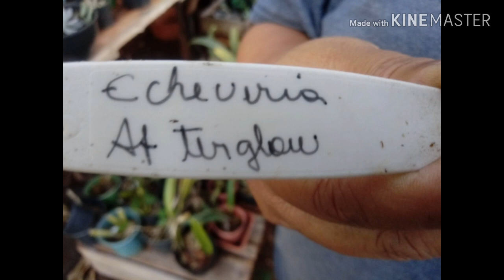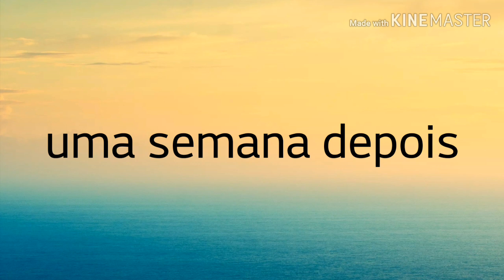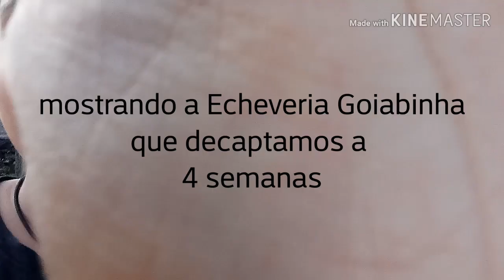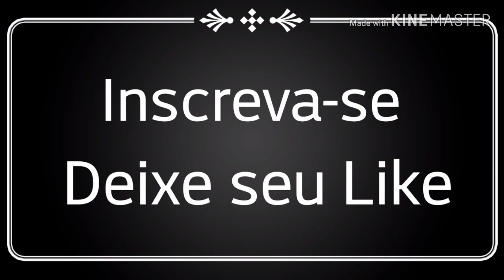Aprenda a fazer mudas com a Decaptação de Suculentas+Mostrando a Suculenta Goiabinha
Oiiii meus amores tudo bem?? No video de hoje ensinamos como decaptar nossas suculentas...
       Como puderam ver nao tem segredo nenhum, espero que tenham gostado se gostou ja deixe se like inscreva-se no canal🔔🔔 compartilhe com seus amihos e familiares um beijo e ate o proximo video tchauu😘😘